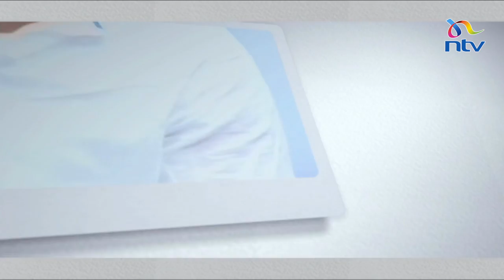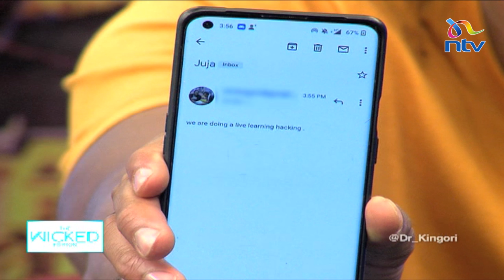How hackers are infiltrating your mails, social media accounts || The Wicked Edition